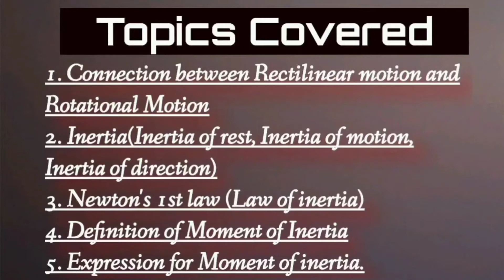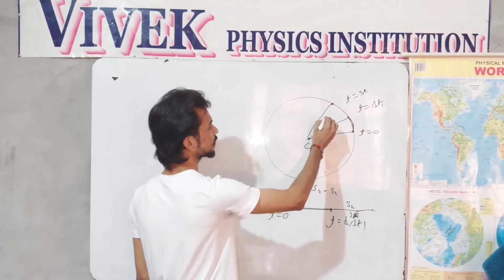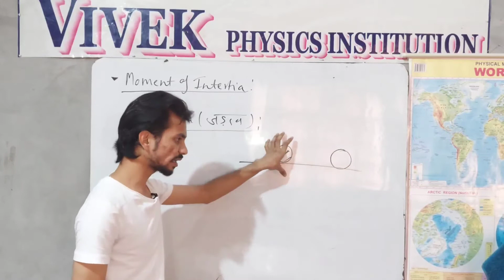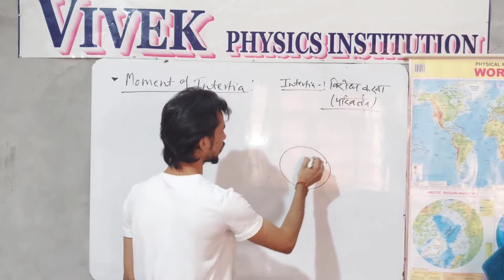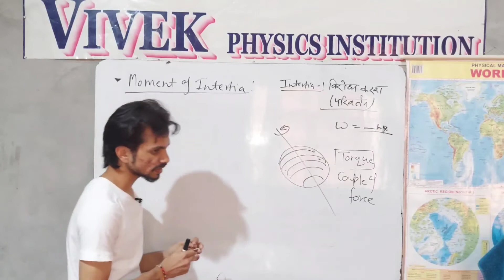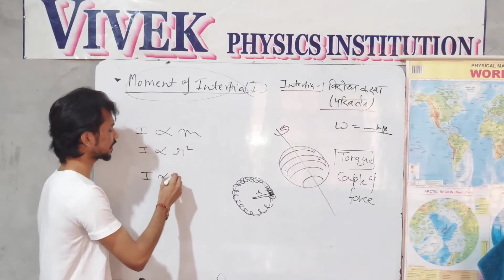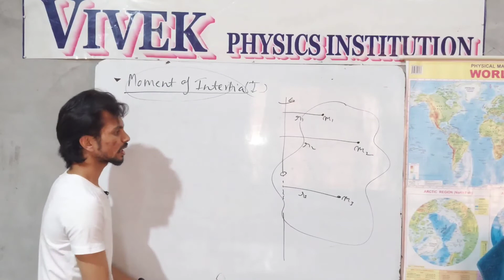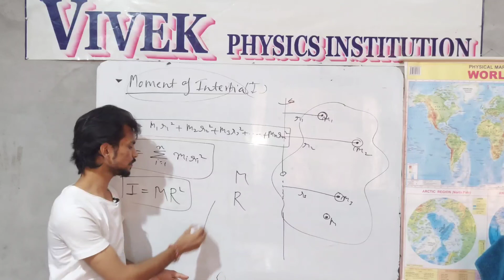Moment of Inertia (जड़त्व आघूर्ण)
Definition of Inertia, Inertia of rest and inertia of motion along with inertia of direction.
Definition of Moment of inertia,
Expression for 'I'